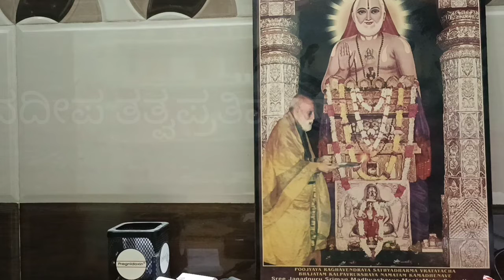ಶ್ರೀ ಹರಿವಾಯುಸ್ತುತಿ ಪಾಠ ಶ್ಲೋಕ 17 శ్రీహరివాయుస్తుతి పాఠం శ్లోక 17. lern...sriVayustuti shloka 17